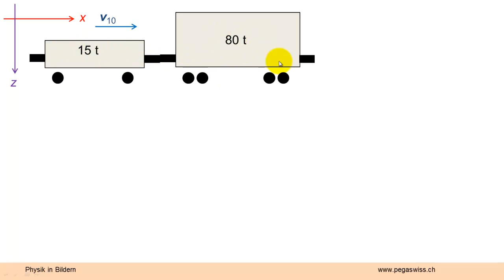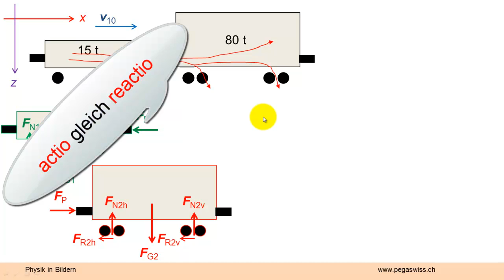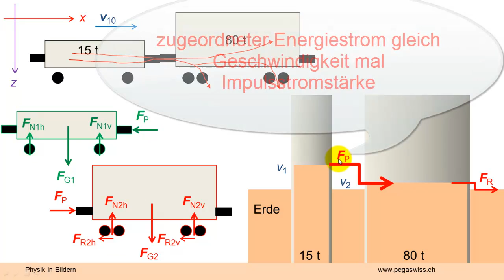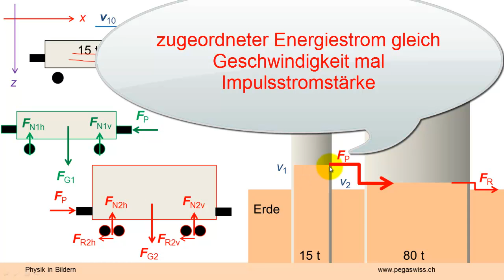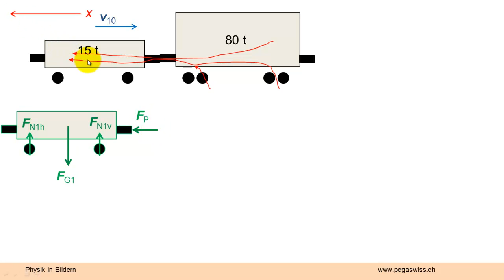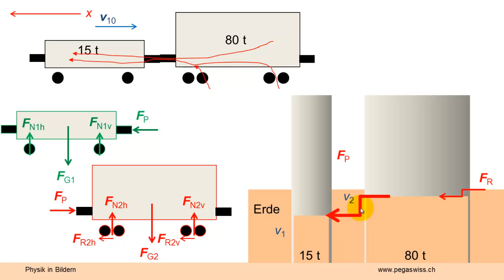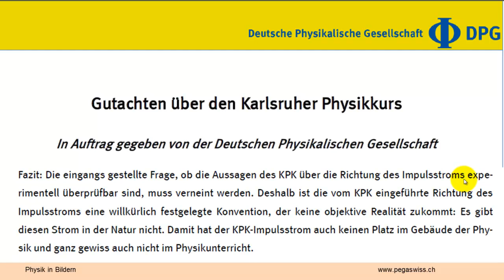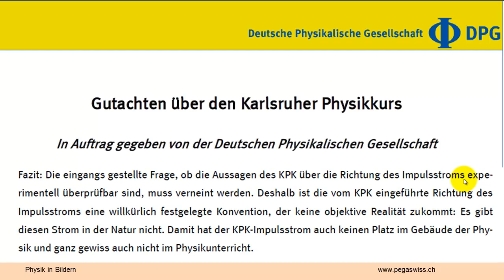Kraft, Beschleunigung und Impuls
Das Vorzeichen des Impulses und damit auch die Richtung des Impulsstromes hängen von der Wahl der positiven Richtung der zugehörigen Koordinatenachse ab. Diese Konvention ist analog zu der Derfinition der positiven Ladung in der Elektrizitätslehre und kein grundlegender Mangel in der Darstellung der Systemphysik.